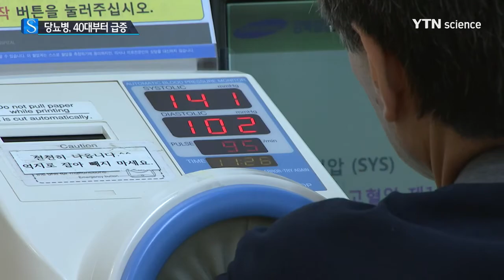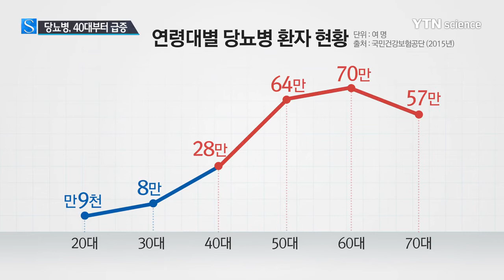합병증 무서운 당뇨병..."40대부터 급증" / YTN 사이언스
[앵커]
우리 온몸 구석구석을 해칠 수 있어 합병증이 더 무서운 병, 바로 당뇨입니다.

특히 40대 이상 중장년층을 중심으로 환자가 급격하게 늘고 있어 각별한 주의가 필요합니다.

최아영 기자가 보도합니다.

[기자]
올해 57살 남천택 씨는 1년여 전부터 당뇨병을 앓고 있습니다.

오래전 고혈압이 있었는데 관리 시기를 놓쳐 결국 당뇨까지 온 겁니다.

[남천택 / 당뇨병 환자 : 과일 같은 거 밥 먹는 거 그다음에 습관적으로 먹지 말아야 할 것, 그런 것들이 불편해요.]

당뇨병은 우리 몸에서 혈당량을 조절하는 인슐린분비에 이상이 생겼을 때 나타나는 질환입니다.

우리나라 당뇨병 환자는 매년 꾸준히 늘어 지난해 2백5십만여 명을 넘었습니다.

게다가 소리 없이 온몸에 합병증을 일으켜 침묵의 살인자로 불리기도 합니다.

미세 혈관이 많은 눈이나 말초신경 손상 등이 주요 합병증입니다.

일단 지나치게 물을 많이 마시고 식사를 많이 하고 소변을 많이 본다면 당뇨병을 의심하고, 40대 이상 중장년이라면 더욱 주의해야 합니다.

40대를 기준으로 당뇨병으로 병원을 찾는 사람이 눈에 띄게 늘기 때문입니다.

[이은정 / 강북삼성병원 내분비내과 교수 : 현재 40대들이 태어날 때부터 영양소가 충분한 세대였기 때문에 비만 인구가 급격히 늘고 있습니다. 비만 인구 증가에 따라서 당뇨가 같이 늘어나고 있다고 생각됩니다.]

당뇨병을 그대로 두면 저혈당이나 고혈당으로 혼수나 쇼크와 같은 급성 합병증도 올 수 있습니다.

당뇨병을 키우는 원인 가운데 하나는 비만입니다. 올바른 식습관과 운동으로 적정한 체중을 유지하는 게 무엇보다 중요합니다.